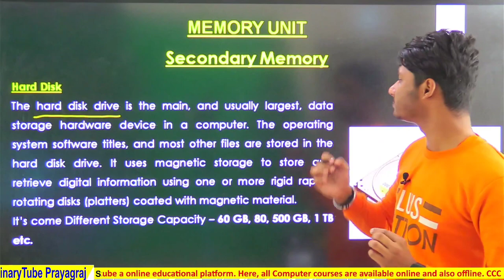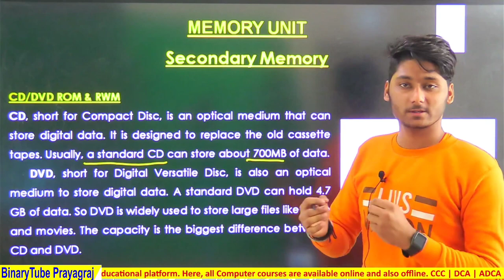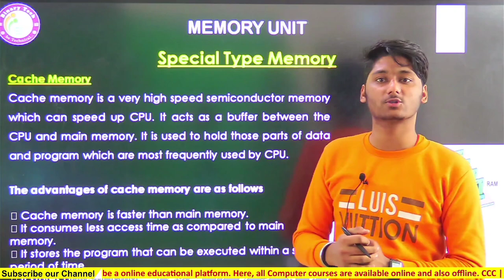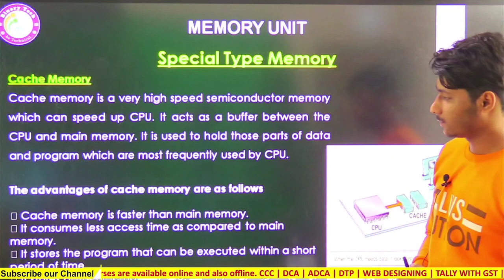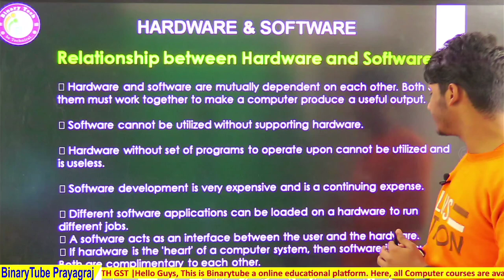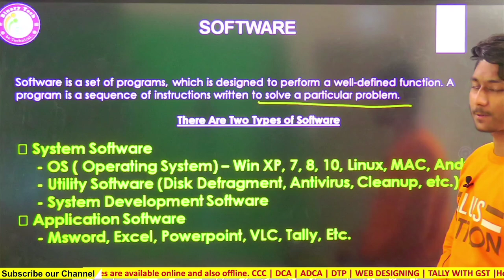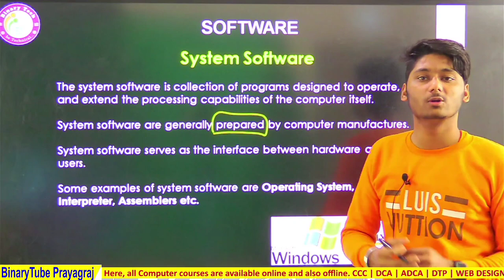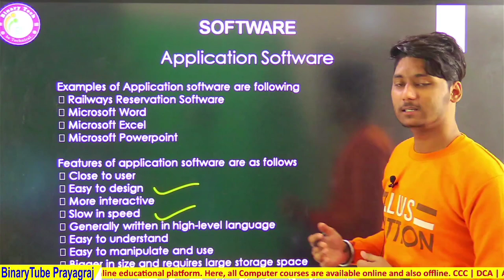Lecture - 11 || KVS Computer Literacy Series || Computer Memory & Storage Devices